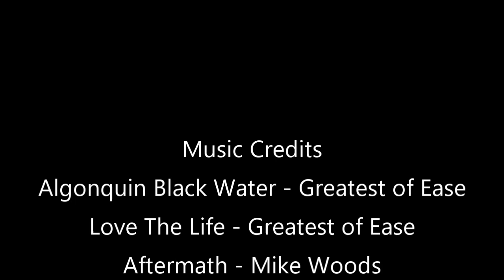S3 Ep17 I Get Smashed! Up The Trent Severn Waterway To Lock 5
In this episode we head up the Trent Severn Waterway to Lock 5, part of the Great Loop. We play egg Russian roulette. Not my favourite game!